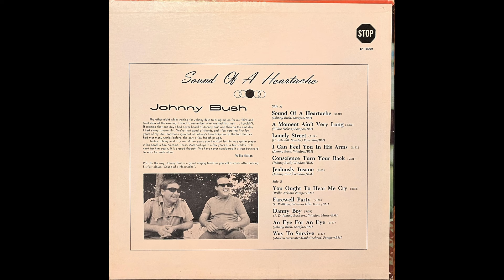Johnny Bush - Sound of a Heartache (1968) complete mono album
Johnny Bush's first full length LP. Liner notes on the back by Willie Nelson, which Johnny was a close friend of, and played drums on Willie's band for years prior as well as played on Ray Price's Cherokee Cowboys. You can definitely hear Ray's influence on Bush's balladry and voice within this album.'

Side 1:
Sound Of A Heartache  00:00
A Moment Isn't Very Long  2:40
Lonely Street  5:17
I Can Feel You In His Arms  7:31
Conscience Turns Your Back 10:05
Jealously Insane 12:34

Side 2:
You Ought To Hear Me Cry 14:40
Farewell Party 16:56
Danny Boy 21:46
An Eye For An Eye 26:33
Way To Survive 28:50